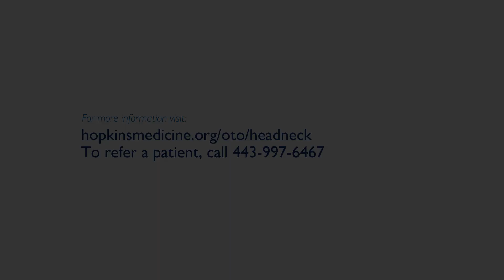HPV-Associated Squamous Cell Carcinoma of the Base of Tongue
Head and neck surgeon Carole Fakhry, director of the Johns Hopkins Head and Neck Cancer Center, describes the case of a patient who presented to the Johns Hopkins Head and Neck Cancer Multidisciplinary Clinic team with a right-sided neck mass that had been diagnosed by fine needle aspiration as HPV-associated squamous cell carcinoma. It was determined he had a base of tongue mass. After discussion with the Johns Hopkins team and his family, the patient opted to move forward with a transoral resection of the 5-centimeter base of tongue tumor and neck dissection. Although the tumor was removed completely, the patient received chemoradiation therapy post-surgery as pathology found 5 millimeters of extra nodal extension.